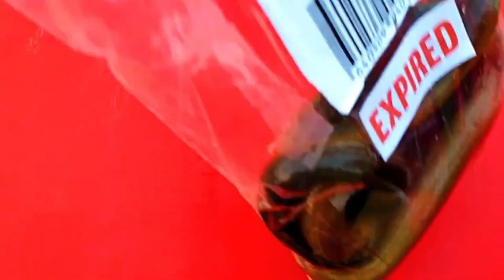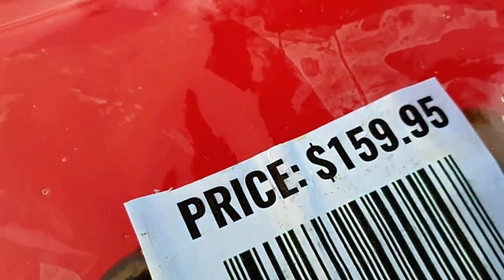Experiment: LAVA vs Pool of ELECTRIC EELs